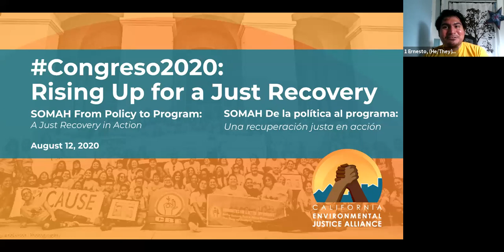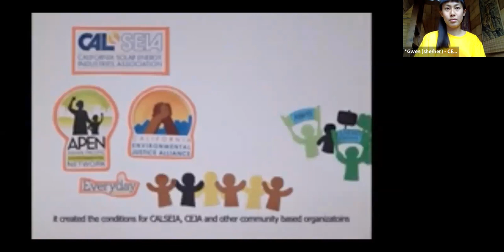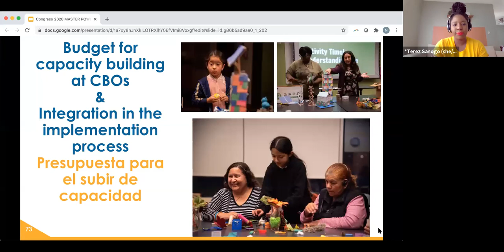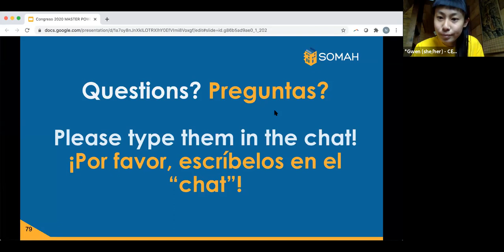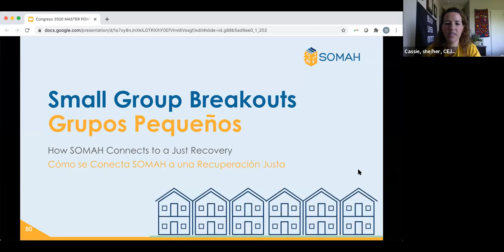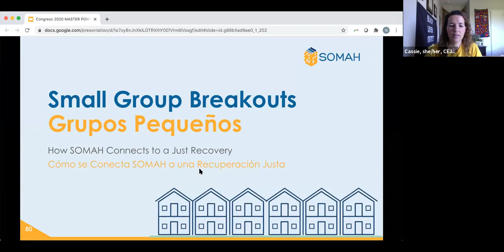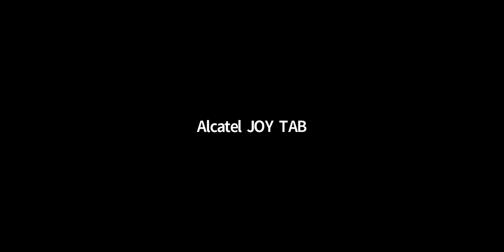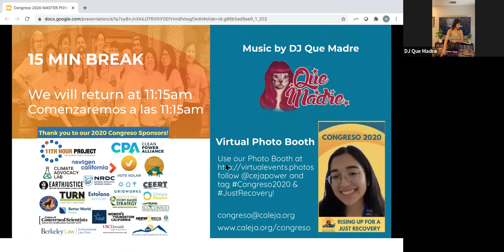CEJA Congreso 2020 - SOMAH From Policy to Program Workshop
We fought for it, and it’s here! The Solar on Multifamily Affordable Housing (SOMAH) program provides up to $100 million a year for solar on multifamily housing serving working class renters and environmental justice communities throughout California all while prioritizing local green job hiring. Our communities have been on the frontlines of pollution. Now we’re knocking down barriers to the benefits of the renewable energy economy.

Learn how SOMAH went from policy to program and how we have continued to shape the program to advance access to energy equity and clean jobs in our communities. Join our discussion about how SOMAH, the largest investment in solar in the country, fits into a Just Recovery framework so that we can emerge from the current moment stronger and more resilient.